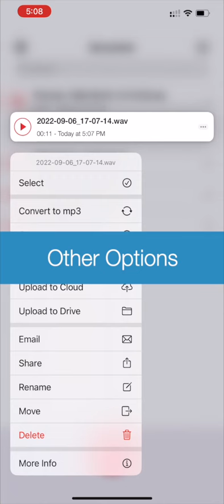Audio Recorder & Voice Editor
Let's talk beyond recording, let's talk sound!

Audio Recorder App is an all-in-one recording application that will enable you to record your precious sessions, concerts, conferences, meetings and much more. You can experiment with sound by recording in various formats, editing and trimming the recording, and play with different playback controls.

When it comes to sharing, Audio Recorder App is both public and private. You can easily upload your audio/recordings on cloud storages like iCloud, Evernote, SkyDrive, etc. Further to this you can record and share private recordings with password and encryption feature. Want to import your recordings to your Mac? - Do it with our Wi-Fi and FTP sharing feature.

Record, Edit, Play, Share and Enjoy!

Features

# Audio Recorder
- Unlimited Recording (Tested up to 20 hours).
- Call Interruption handling - Recording will continue after a call or other interruption.
- Continue recording into existing recordings.
- Auto Pause and auto resume recording.
- Set Input gain for increase and decrease microphone gain.
- Support recoding via bluetooth.
- Restart/Redo recording.
- Best UI and UX.

# Recording Formats & Quality
- Different recording formats: AIFF, WAV,CAF, M4A.
- Different Quality - Low(Smallest Size), Medium(Best for voice), High(CD Quality), Max(High Definition Quality).
- Different Bit Depth - 16 Bit, 24 Bit, 32 Bit.

# Audio Input and Output Device Support
- Support for different I/O devices. Like bluetooth, headphones, external mic, speakers, etc.
- Tested with Tascam iM2.
- You can switch between the connected devices.

Auto Stop Recording
- Recording will automatically stop in specific time interval.

# Recording Interval
- Automatically recording interval based on the selected durations like 15 Min, 30 Min,1 Hour,etc.

# Player
- Fast Forward and Backward.
- Manage Playing Speed.
- Trimming Audio.
- Audio Output Settings.
- Supports Apple EarPhones and EarPods.
- Support bluetooth.
- Continues audio playing
- Audio play stop timmer

# Audio Converter
- Convert to mp3 and m4a.

# File Manager
- iCloud Support.
- File Management Options (Copy, Move, Rename, Delete, etc.).
- Make Zip with multiple recordings.
- Email multiple recordings.
- Searching and Sorting files and folder.
- All advance Info Detail viewer of audio file.

Theme option with Dark Theme & Lite Theme#

# Trash
- You can move the useless recording to trash and can revoke it from trash if needed.

# Private Recordings
- Store your private recordings in private folder.
- Secured with password.

# Cloud Storage
- Upload your recordings to different clouds.
- Background upload support.
- Import from clouds.

# Supported Clouds
- Sound Cloud
- Dropbox (Auto upload new recordings support).
- Google Drive (Auto upload new recordings support).
- SkyDrive (Auto upload new recordings support).
- SugarSync
- Box.Net
- Evernote
- WebDav Server
- FTP Server

# WiFi Sharing
- You can access your Audio Recorder App files on your Computer/Mac web browser.

# FTP File Sharing (Over WiFi Connection)
- Access Audio Recorder App from your Computer/Mac with FTP Share.
- You can create Network Drive on your computer and can access Audio Recorder App files without cable connection.

# Settings
- Audio Quality Settings.
- Audio Format Settings.
- App Passcode.
- WiFi Sharing.
- FTP Sharing.

# iPhone spotlight search.

# 3D touch support (Start Recording, Search files).

We hope that you enjoy all the features or Audio Recorder App! Please rate Audio Recorder App on the App Store.